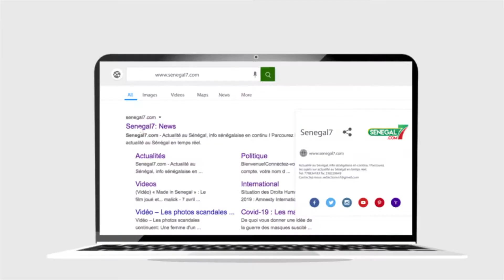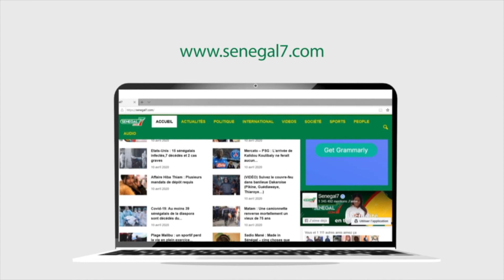Économie sociale et solidaire : les femmes de Ndianda étalent leurs doléances